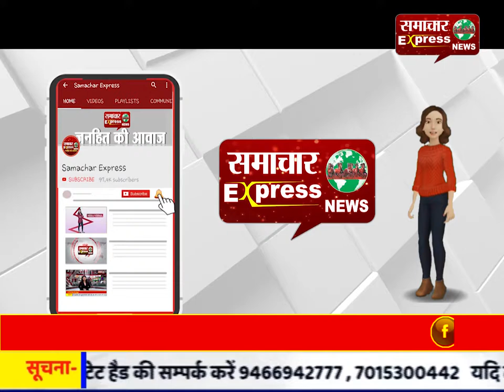कांग्रेस कार्यकर्ताओं ने भाजपा पर लगाया कानून व्यवस्था चौपट करने का आरोप